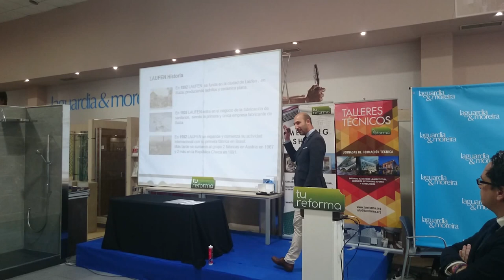TUREFORMA.ORG - MEETING SHOP 2015 LAGUARDIA&MOREIRA - LAUFEN 2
Las instalaciones de laguardia&moreira, toda una referencia en el sector, han sido las protagonistas de este último 'Meeting Shop' de 2015. En este caso, el evento ha contado con la participación de importantes empresas como Grupo Puma, Armstrong, Laufen, Marazzi y el estudio Egue y Seta. Y es que se trata de un evento que a lo largo de estos años se ha consolidado como una eficaz herramienta que acerca las nuevas tendencias, sistemas constructivos y todos los avances en materia a los profesionales del sector.